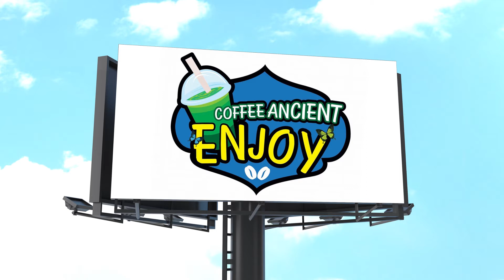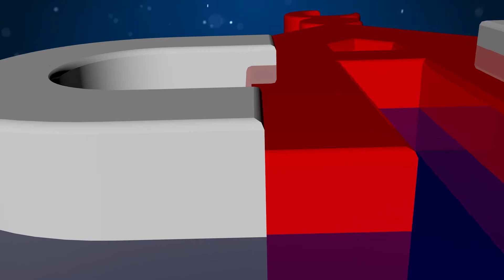នាទីឈ្វេងយល់អំពីឥស្លាម( Understanding About Islamic)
(Women work as equal to men, and can take money. Women work independently, without telling their husbands)
តើស្រ្តីធ្វើការស្មើរនិងបុរសហើយអាចយកលុយដែរស្រ្តីធ្វើការផ្ទល់ខ្លនមកប្រើប្រាស់ដោយមិនបានប្រាប់ប្ដីខ្លួុន